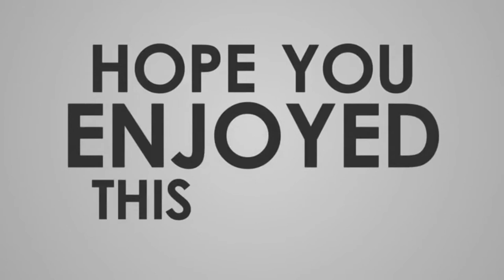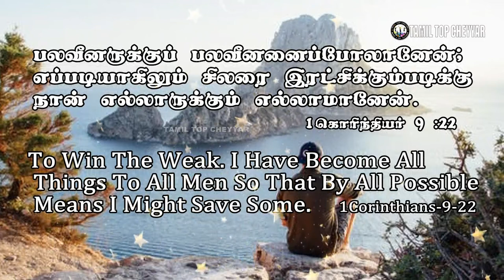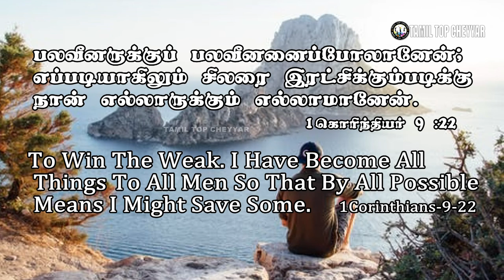14 JULY 2021 Today's Bible Words இன்றைய வேத வசனம் lToday Bible Verse in Today l#Tamil top cheyyar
Today Bible Verse in Today